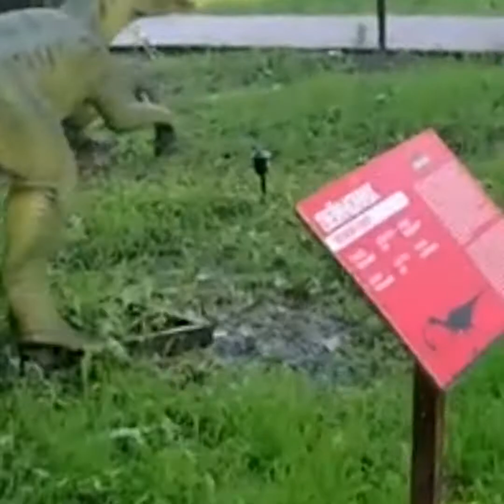Park Dynozavriv, Zaporizhia, Ukraine